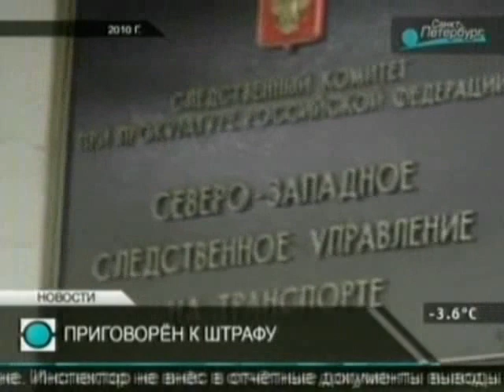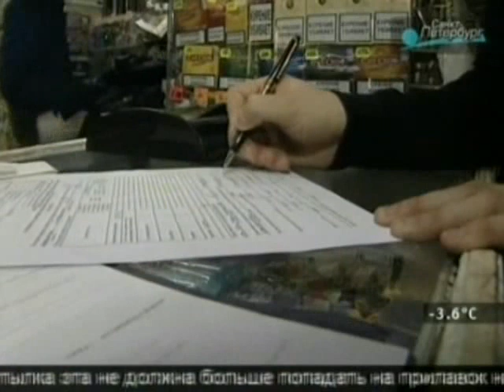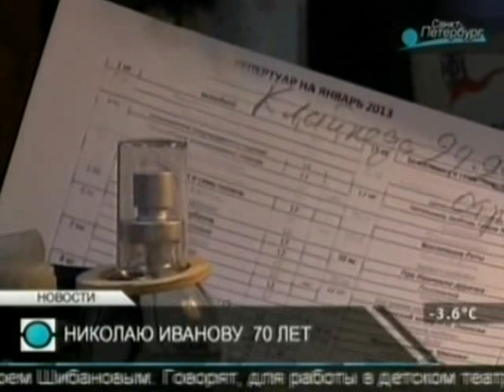Главные новости. Петербург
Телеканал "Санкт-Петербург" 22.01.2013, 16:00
ДТП на Садовой: одна из трёх сбитых «Ягуаром» женщин - беременна
Бывшего главного таможенного инспектора по Северо-западу оштрафуют на 4 млн.
В торговом комплексе на Светлановском полиция провела антиалкогольный рейд.
В Красносельском районе открылся новый детский сад.
В ТЮЗе пройдет творческий вечер Николая Иванова: полвека на сцене.
Дмитрий Хворостовский отметит 50-летний юбилей концертом на сцене Ледового дворца.